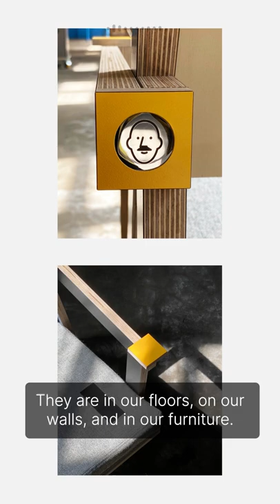Ex-Works 2022 - Gergely Kovacs bachelor's degree project: 1220x2440 (HDK-Valand)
A short video about the HDK-Valand Campus Steneby graduate Gergely Kovacs bachelor's degree project “1220x2440”, featured in the exhibition Ex-Works 2022 at the museum Möbeldesignmuseum (The Museum of Furniture Studies) in Stockholm 2022.